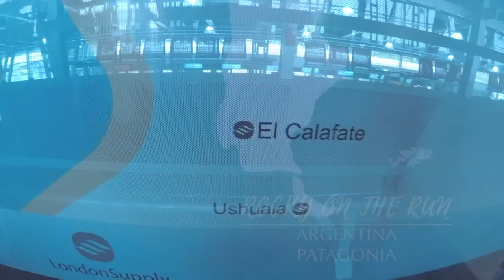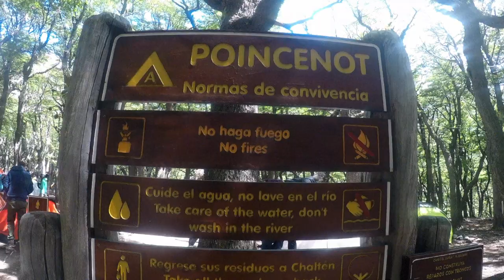PATAGONIA ARGENTINA | Hiking El Calafate & El Chaltén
Highlights from our hiking adventure on the Argentina side of Patagonia. Vlogs to come!